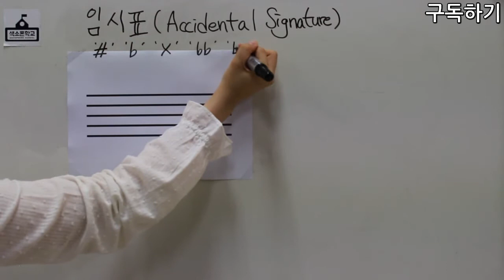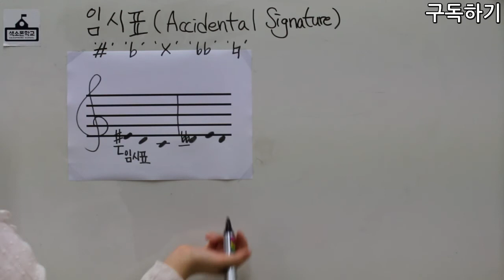15강-임시표가 무엇인가? [색소폰학교 프로젝트] 색소폰학교음악이론강의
15강 임시표가 무엇인가?

강의:비니쌤^^
강사소개